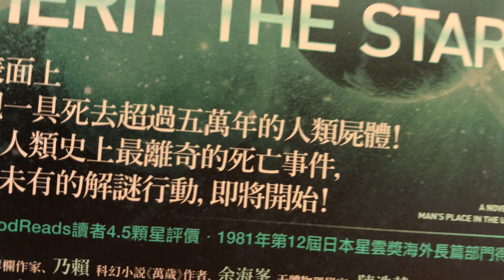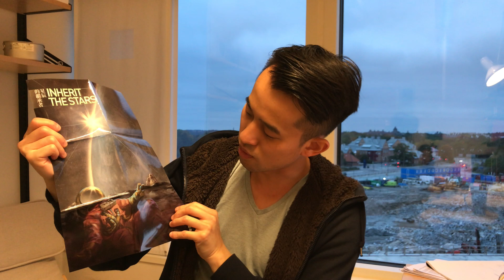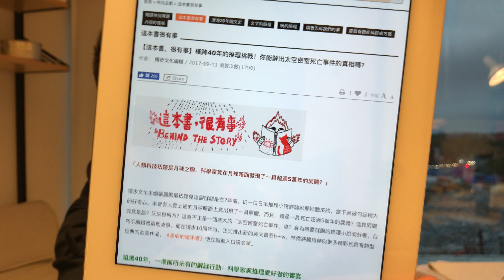【余博推薦】經典推理科幻小說《星辰的繼承者》